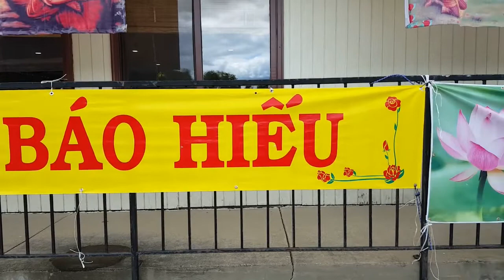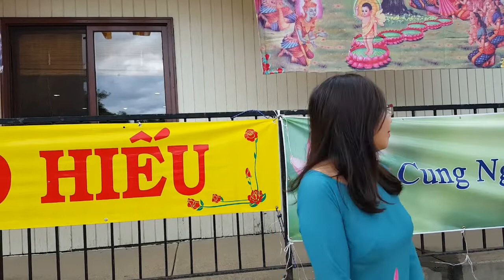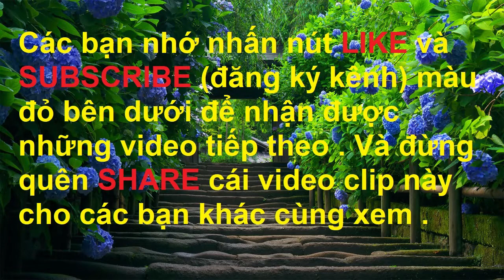Mai Le USA - Ngôi chùa nhỏ mừng Lễ Vu Lan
Một số nét sinh hoạt tôn giáo của người Việt tại Des Moines: lễ Vu Lan tại tu viện Hồng Đức năm 2019. Kính mời đại gia đình mình cùng xem. Em cám ơn ạ.
Trên Youtube, tìm từ khóa "Mai Le USA"